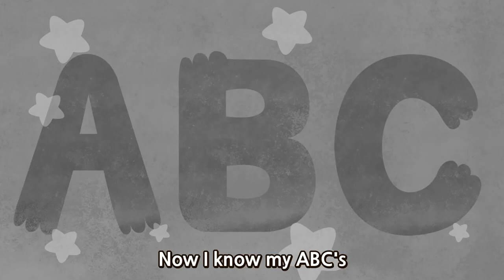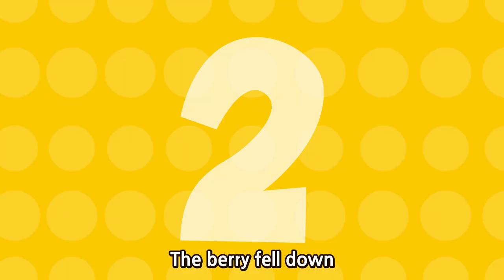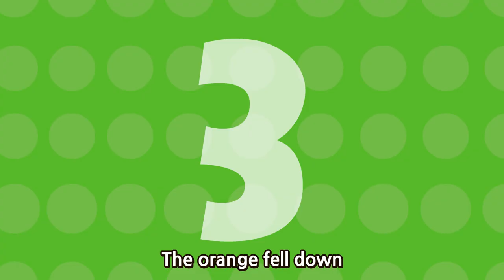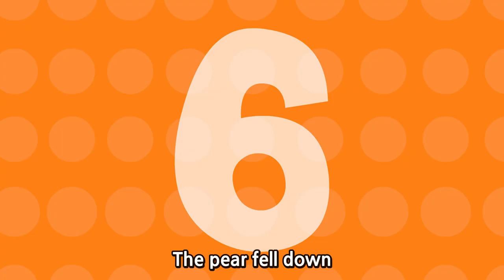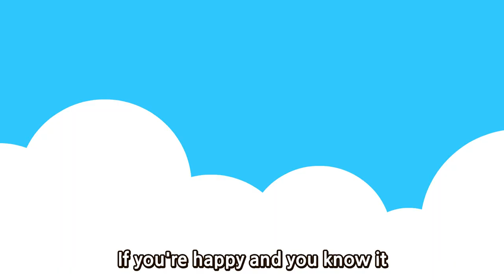Head Shoulders Knees and Toes and more | Best Songs | Wekiz Songs for Children